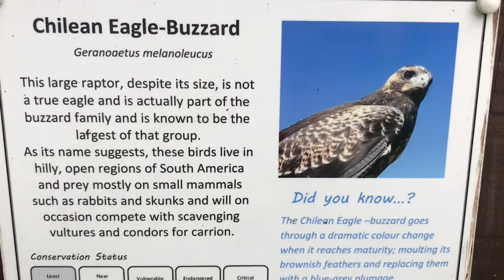5 FACTS FRIDAY: Reasons Why YOU *Shouldn’t* Keep Your Falconry Bird in Your HOUSE!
This weeks episode of Five Facts Friday is five reasons why you shouldn’t keep your Falconry bird inside your house. We hope you find it useful!